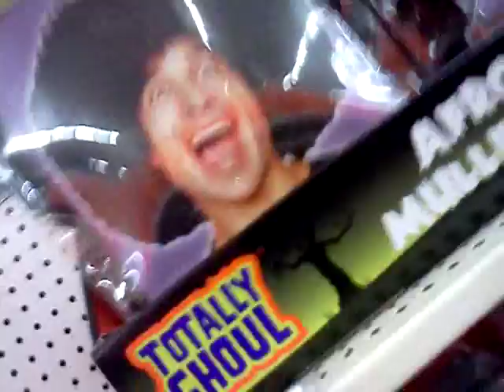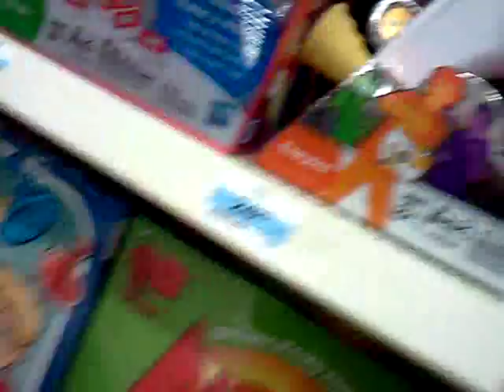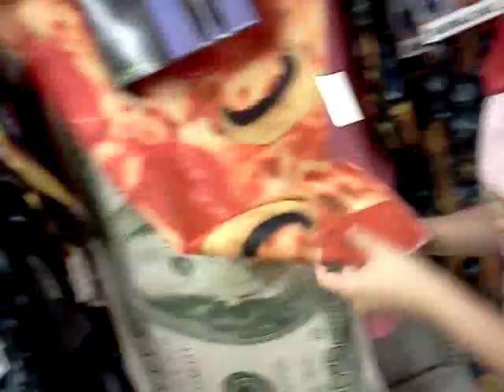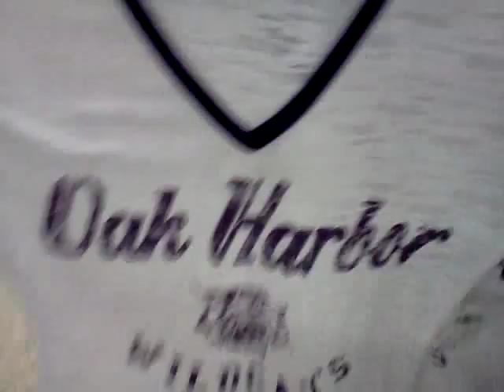Vlog for max, kmart!!